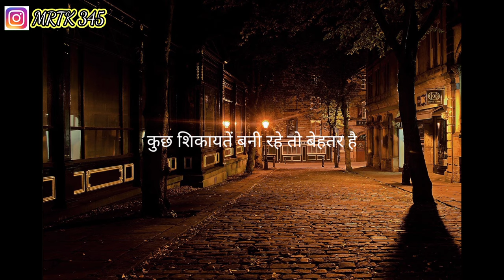दिल को छू लेने वाली गुलज़ार साहब की शायरी। Motivational And Insprational Status। Love Status I